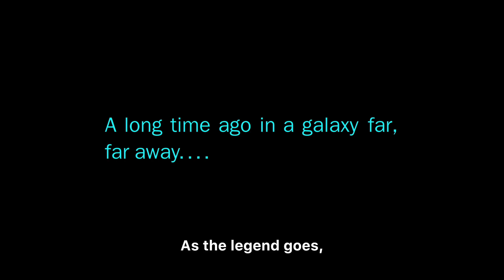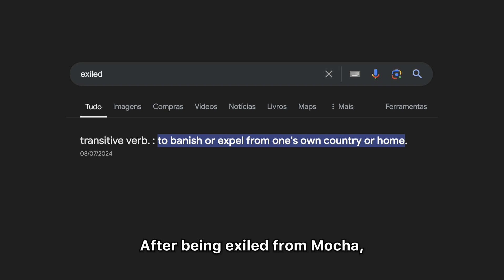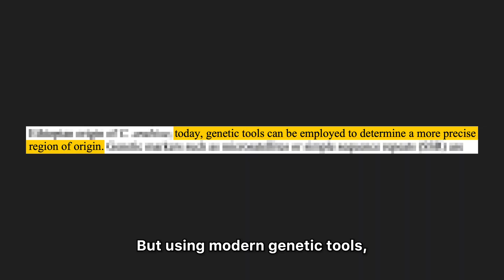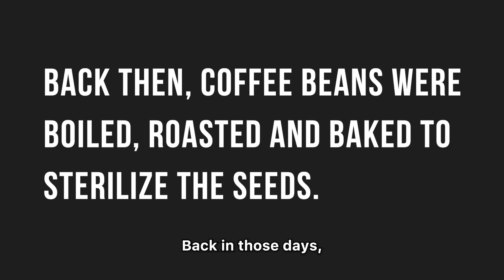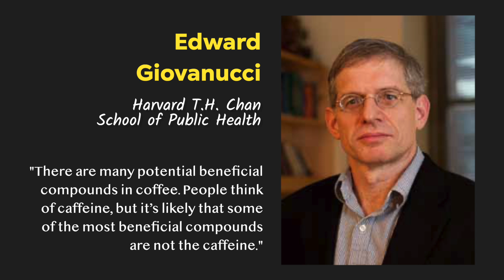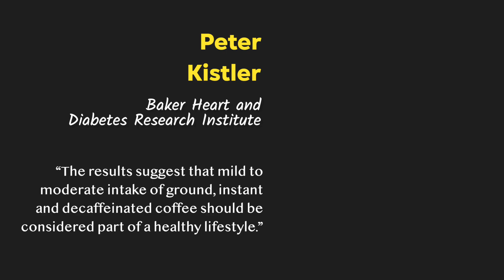What Is Coffee?